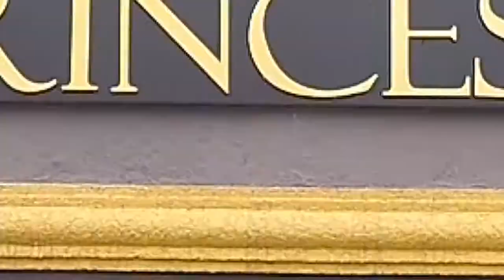FESTIVAL DA GULA PROGRAMA + BEM 10 - 23-02-20